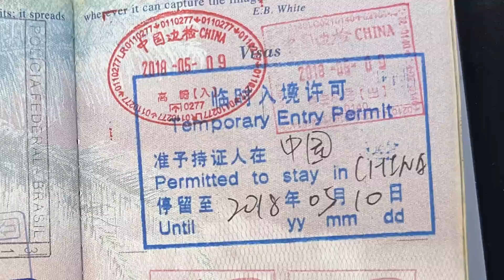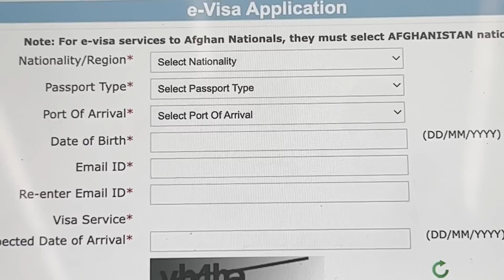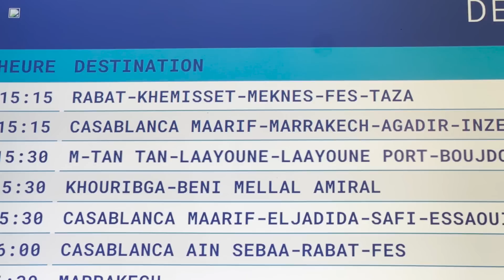Why the US issued me a Purple Passport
This is a story about how the US issued me a purple emergency passport and how I ended up in Morocco.